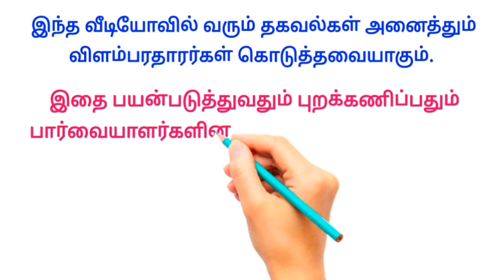Tele calling job 2023 👉பெண்கள் மட்டும் வேலையில் சேரலாம்| Telecaller job | home telecalling job tamil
Writing job
வீட்டிலிருந்து எழுதும் வேலை 👇

     ✅ மேலும் புதிய வேலைவாய்ப்பு தகவல்களை தினமும் பார்க்க 👇
கிளிக் பண்ணுங்க...👇

👉 SIVA JOB Channel

👉 SV JOBS

👉 Tamil Jobs